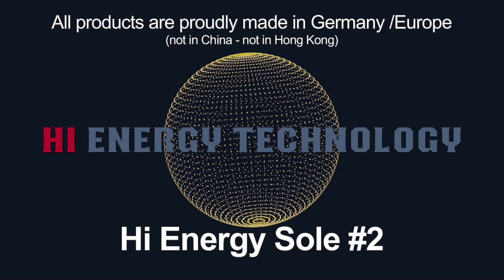IPC SOLE CLASSIC strength test with 3 persons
The strength test with the SOLE CLASSIC shoe inlay from IPC Europe demonstrates that one can drastically increase strength and stability in less than a second passing the strength on between 3 people - in no time - on the level of quantum physics. Dr Scott Damanti and Ken Abrahamson are the experts to execute the test. Norbert Heuser and Bella Heuser join this test. IPC Europe applies its unique High Energy Technology which is built into the Wand 3 and which works on the molecular structure in quantum physics on a level called Pico Technology, which is 1000 times smaller than Nano Technology and enhances all natural properties in no time due to quantum physics. All this is only possible thanks to IPC Europe and its Hi Energy Technology. Dr Scott Damanti Ken Abrahamson Bella Heuser